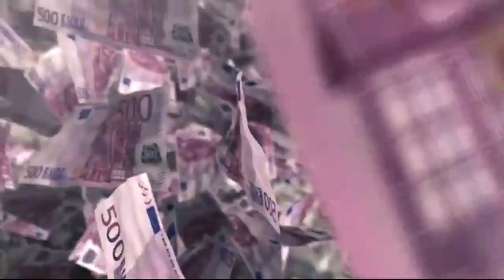दुनिया के 6 सबसे ज़िद्दी मकान मालिक । top 6 stubborn hoursowners in the world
Today in this video we will introduce you to 6 most stubborn hoursowners in the world.

🌹❤️Keep Sharing. 🌹❤️
🌹❤️Thank You So Much For Being Heret Love You Everyone 🌹❤️